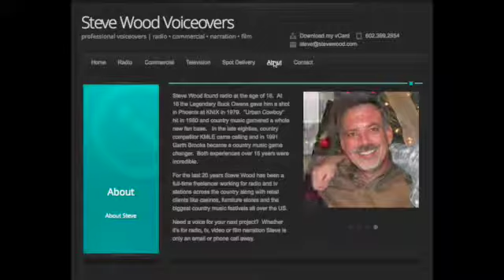Steve Wood Fesitval Concert Demo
Steve Wood Festival Concert Demo